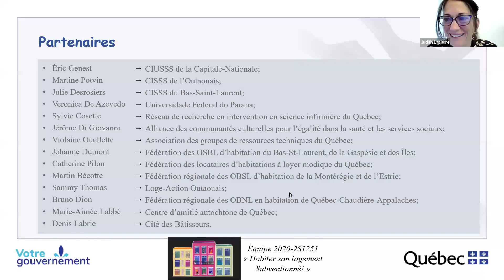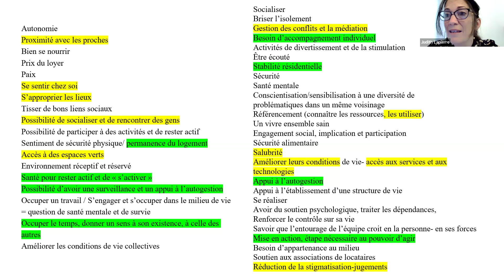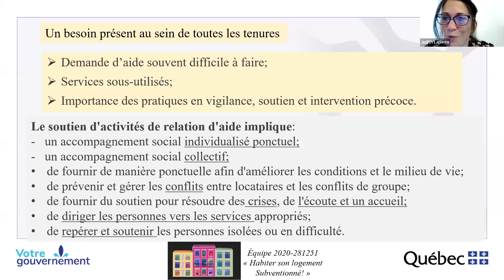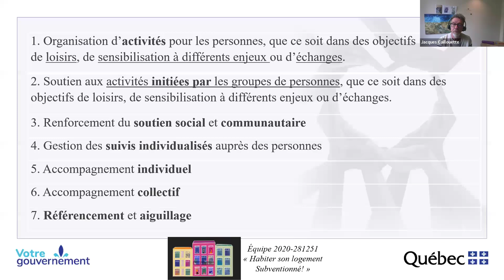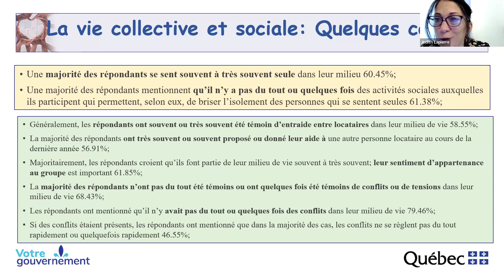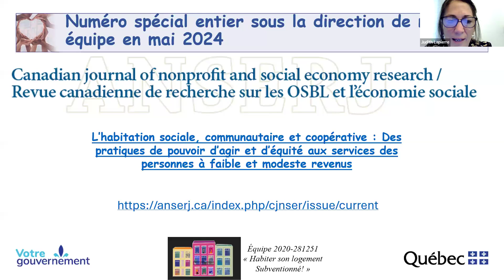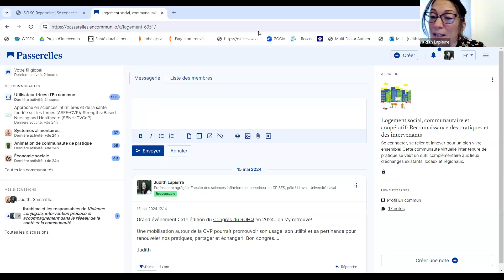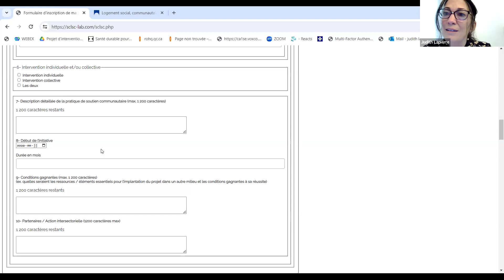| FRQ | Les besoins de soutien communautaire des personnes vivant en logement subventionné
Les besoins de soutien communautaire des personnes vivant en logement subventionné
Programme Actions concertées du Fonds de recherche du Québec - secteur Société et culture

Vous pouvez consulter le rapport de recherche intitulé « L’expérience d’habiter son logement subventionné » : Besoins et pratiques de soutien communautaire comme piliers du renforcement du pouvoir d’agir, de l’entraide et de la solidarité dans la communauté à l’adresse suivante

La présentation Powerpoint de l’équipe est disponible à partir du lien suivant

Date d'enregistrement : 12 juin 2024

Participants:
Judith Lapierre, Université Laval
Jacques Caouillette
Marie-Thérèse Duquette, animatrice